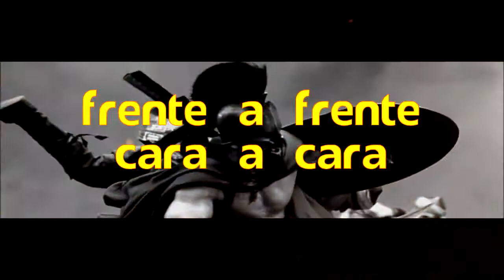Retadores VS Campeones en Xalos Nigth Club - 21 de Julio 2016